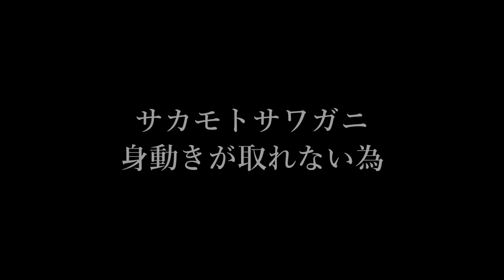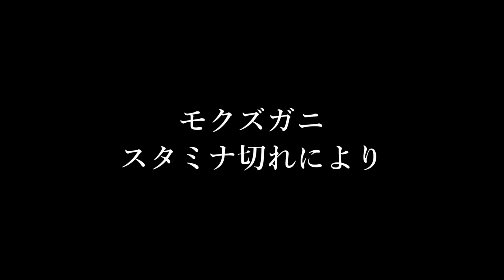【異種格闘技】甲幅１２０ｍｍ未満甲殻類１６匹制最強トーナメント【カニノケンカ】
今回はGW企画動画の最後に紹介した予告にて最初の企画を飾った
甲殻類トナメを開催したいと思います。かつて８匹でトナメを行い
その際はイシガニが優勝したが今回のトナメは以前行った企画である
ノコギリ９０番勝負の為に集めた面子揃いなだけに一筋縄ではいかない
実力を誇る面々ら１６匹と言う修羅戦線。その一回戦となります。
一回戦のカードは
アメリカザリガニ１１３ｍｍＶＳマルソデカラッパ１１８ｍｍ
サカモトサワガニ４３ｍｍＶＳタイワンオオヒライソガニ４４ｍｍ
オオアシハラガニモドキ５６ｍｍＶＳヘリトリオカガニ６３ｍｍ
クマドリオウギガニ４７ｍｍＶＳカクレイワガニ５８ｍｍ
ヤシガニ７０ｍｍＶＳモクズガニ６１ｍｍ
ハマガニ５０ｍｍＶＳケフサイソガニ３５ｍｍ
イシガニ６１ｍｍＶＳキンセンガニ５３ｍｍ
イソガニ４０ｍｍＶＳノコギリガザミ６０ｍｍ
となります。最強節足動物決定戦がここに始まる。